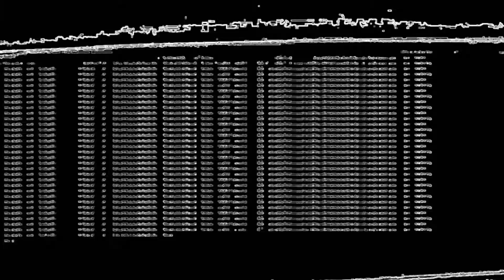DEPTH (Resistance/Resonance )_teaser III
Based on a reflection by the transmedia and media artist José Maldonado (aka Limboboy)